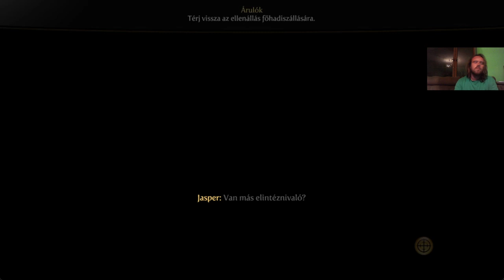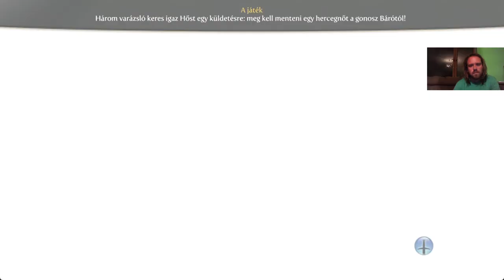MOZSÁRÁGYU MESTERFOKON Fable 3 Kihívás mód/Nem dőlök ki végigjátszás #16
Mozsárágyuban megszereztem aa tábornoki rangot. A Sötét Szentély utolsó küldetése teljesítve.